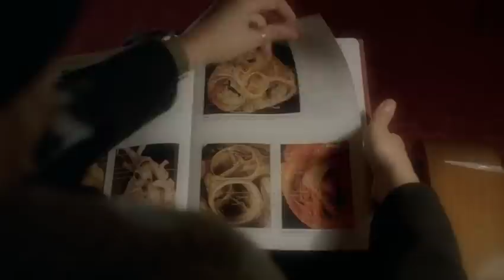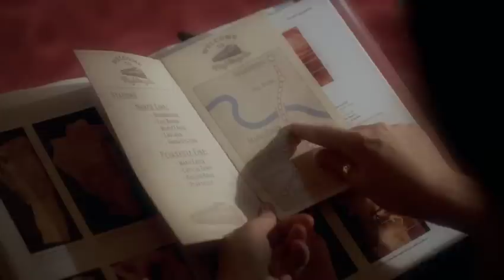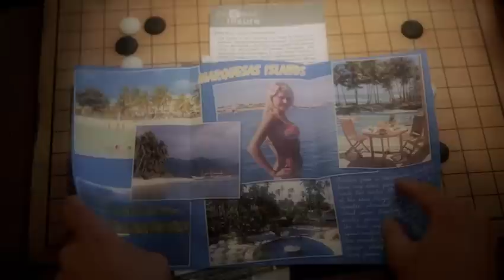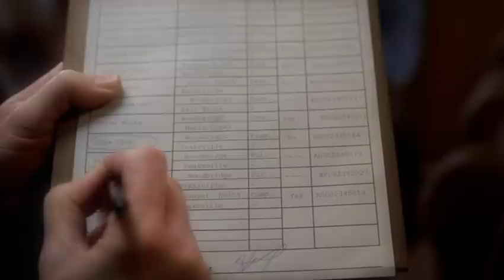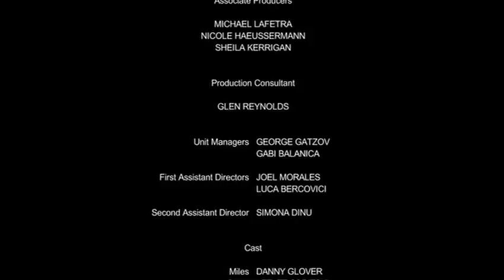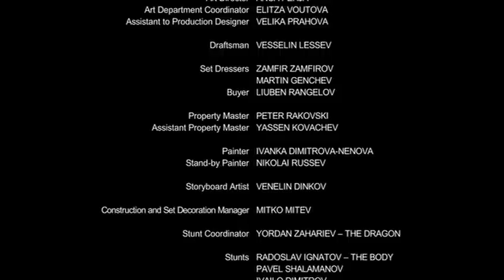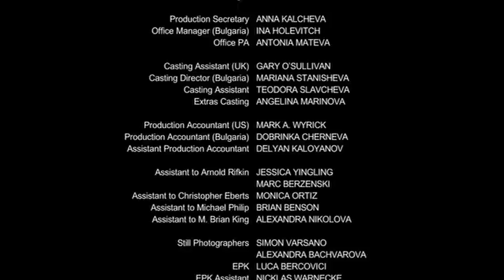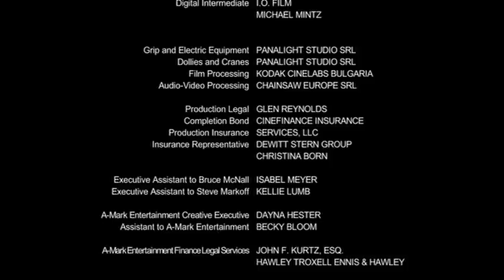2009 Night Train, 2009 Tren Nocturno, Subtitulada